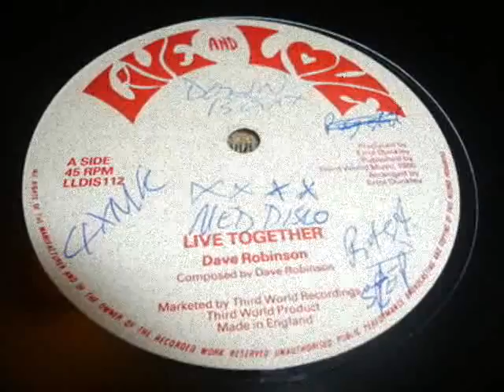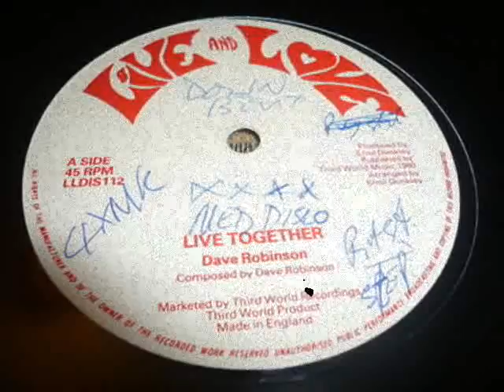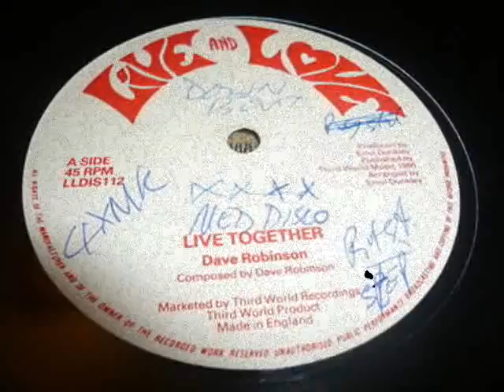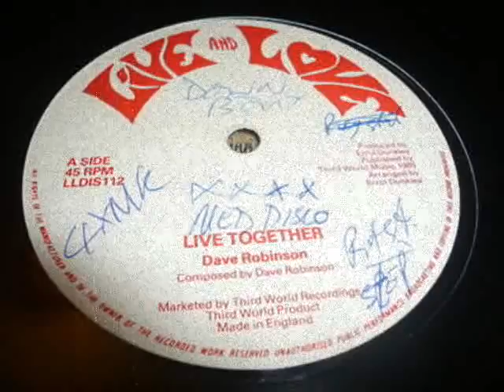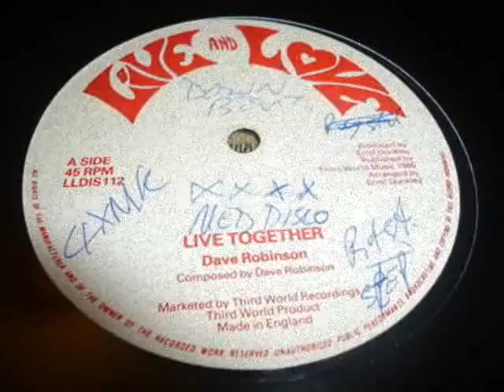Dave Robinson - Live Together + Dub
Dave Robinson - Live Together + Dub (1980)
12-inch
Live And Love